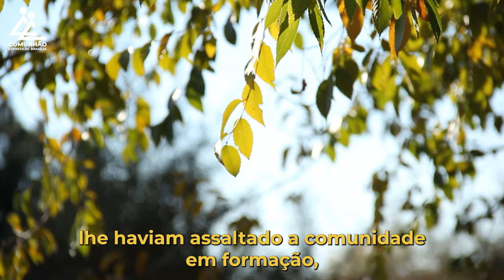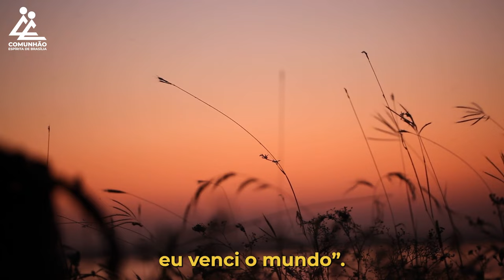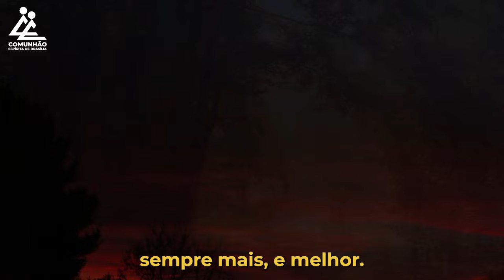A Voz do Coração | NA VITÓRIA REAL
ESPIRITISMO

Quando Surgiu?

Porque estudá-lo?